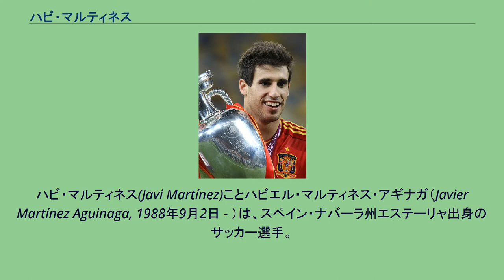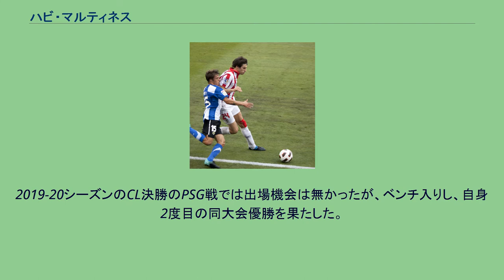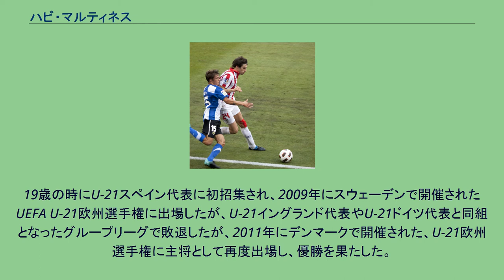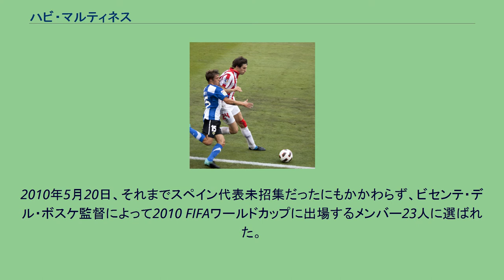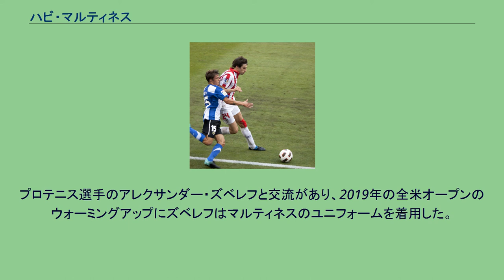ハビ・マルティネス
ハビ・マルティネス(Javi Martínez)ことハビエル・マルティネス・アギナガ（Javier Martínez Aguinaga, 1988年9月2日 - ）は、スペイン・ナバーラ州エステーリャ出身のサッカー選手。
カタール・スターズリーグ・カタールSC所属。
ナバーラ州のエステーリャ出身であり、州最大のクラブCAオサスナの下部組織に入団したが、Bチームに所属していた2006年にまだトップチームデビューを果たしていなかったにもかかわらず、600万ユーロ（約9億円）という高額の移籍金でアスレティック・ビルバオと6年契約を交わした。
移籍してすぐにレギュラーの座を掴み、12月16日のデポルティーボ・ラ・コルーニャ戦(2-0)ではアウェーで2得点を決めた。
デビューシーズンの2006-07シーズンはリーグ戦35試合に出場して3得点を決めた。
2007-08シーズン、2008-09シーズンもレギュラーとしてプレーし、2008-09シーズンにはコパ・デル・レイで決勝に進出した。
移籍当初から2400万ユーロと高額な違約金が設定されたが、2008年の契約延長の際に3600万ユーロまで引き上げられた。
キコとハビ・マルティネス 2009年夏の移籍市場では、プレミアリーグのリバプールFCがシャビ・アロンソの代役として獲得を狙っていると噂され、マンチェスター・シティFCからの関心も報道された。
2009-10シーズンは公式戦46試合に出場して9得点を挙げた。
リーグ戦では自己最多の6得点を記録し、UEFAヨーロッパリーグでは7試合に出場した。
2011-12シーズンには、新監督マルセロ・ビエルサのもとセンターバックのレギュラーとしてプレーした。
2012-13シーズン、8月29日にFCバイエルン・ミュンヘンに完全移籍した。
移籍金は4000万ユーロに上り、ブンデスリーガの史上最高額を更新した。
誕生日でもある9月2日のVfBシュトゥットガルト戦で公式戦デビューを飾ると、ユップ・ハインケス監督に「大当たり」とコメントされる活躍を見せた。
11月24日のハノーファー96戦で移籍後初ゴールを決めた。
チャンピオンズリーグ決勝のドルトムント戦でも先発フル出場して自身初の同大会優勝を飾った。
バスティアン・シュヴァインシュタイガーとボランチのコンビを組み、バイエルンの安定した守備に貢献して3冠を達成した。
2013-14シーズン、UEFAスーパーカップのチェルシー戦で決勝ゴールを決めて優勝に貢献した。
2015年12月18日にバイエルン・ミュンヘンとの契約を2021年まで延長したことを発表した。
2019-20シーズンのCL決勝のPSG戦では出場機会は無かったが、ベンチ入りし、自身2度目の同大会優勝を果たした。
2020-21シーズン、移籍が報じられる中、UEFAスーパーカップのセビージャFC戦では決勝ゴールを決め、タイトル獲得に貢献。
2021年5月4日、2020-21シーズン終了後にバイエルンを退団することが発表された。
2007年にはU-19スペイン代表としてUEFA U-19欧州選手権に出場し、GKセルヒオ・アセンホや自身と同じくアスレティック・ビルバオの下部組織出身のDFミケル・サン・ホセなどとともに戦った。
グループリーグを1位で通過し、決勝トーナメントではU-19フランス代表やU-19ギリシャ代表を下して優勝した。
19歳の時にU-21スペイン代表に初招集され、2009年にスウェーデンで開催されたUEFA U-21欧州選手権に出場したが、U-21イングランド代表やU-21ドイツ代表と同組となったグループリーグで敗退したが、2011年にデンマークで開催された、U-21欧州選手権に主将として再度出場し、優勝を果たした。
2010年5月20日、それまでスペイン代表未招集だったにもかかわらず、ビセンテ・デル・ボスケ監督によって2010 FIFAワールドカップに出場するメンバー23人に選ばれた。
5月29日、オーストリアのインスブルックで行われたサウジア...